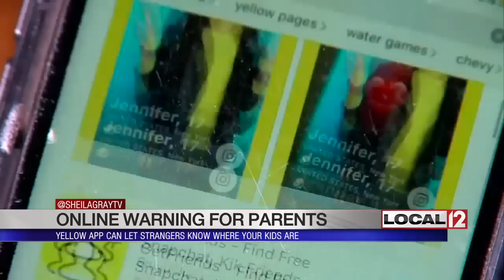The dark side of apps: App allows strangers, potential predators to connect with children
CINCINNATI (WKRC) - Teenagers, and even younger kids, are glued to their phones and tablets, but there are dangers out there.

One app lets your kids swipe right for an easy hook up, to share nude photos or worse. It's called Yellow, and parents are not going to like it, but online predators will love it.

Yellow is aimed at kids as young as 13, and it notifies strangers where to find your child. Most parents haven't heard of it, but your kids are technologically way ahead of you.

Melissa Schaefer is a mom of three teens. She agreed to sign her 17-year-old daughter up for Yellow to see why other kids are using it.

Yellow opens a backdoor to Snapchat-- an app almost every teen is already using.

"What they're calling it is a Tinder for kids, which we definitely we do not need," said Michelle Busch-Upwall with the Internet Crimes Against Children Task Force.

In the app store, Yellow is billed as, "An easy and free way to make new friends and chat with them."

"If you swipe right and someone swipes right on you, you are automatically connected on Snapchat. Strangers. People you don't know," said Busch-Upwall.

Busch-Upwall worries the app will be an easy way for predators to target kids by age and location.

"There is no age verification; I tried and put in a 15-year-old girl and got in no problem," said Busch-Upwall.

Snapchat allows your kids to keep their account private, but once they start using Yellow, their account is open to any stranger they swipe right on.

"Why would a predator not want to be a part of that?" asked Busch-Upwall.

Because a predator can be anyone.

"[On] the Internet you can be whoever you want to be; you can say whatever you want to say, and kids just typically think everyone tells the truth, and we know that is not true," she added.

Busch has a few tips for parents:

Know your kids' login and follow them on social media.
Make sure you have the only password to download any apps.
Review each app and talk to your kid about safety.